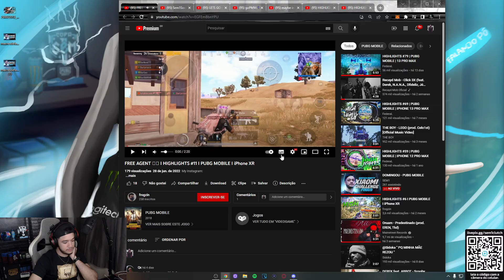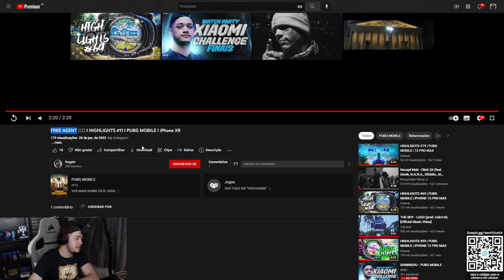sem1 reacts FROGZIN